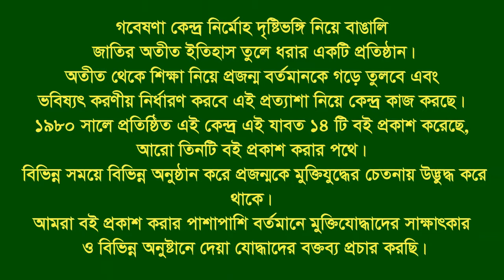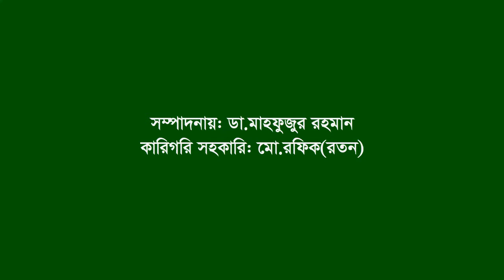Interview of Md Abdul Karim ।। Roumari ।। Kurigram ।। F. Fighter ।। FF